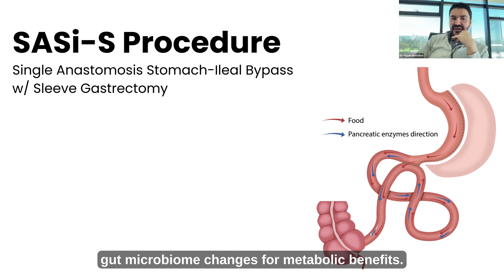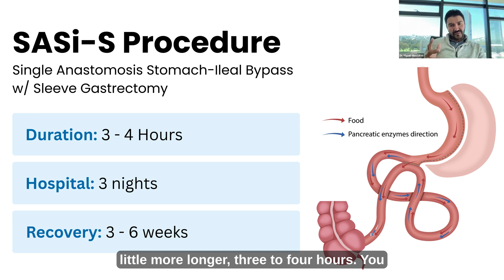What is SASi-S Bariatric Surgery?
The Single Anastomosis Stomach-Ileal Bypass with Sleeve Gastrectomy, or SASI-S, is an exciting advancement in bariatric and metabolic surgery. This innovative procedure combines the benefits of sleeve gastrectomy (VSG) and mini-gastric bypass (MGB)—two trusted weight loss surgeries.

SASI-S is also seen as a safer, modified alternative to SADI-S, offering similar results in weight loss and improvement of obesity-related conditions, but with a lower risk of complications and malnutrition.

If you're considering weight loss surgery and looking for an effective, low-risk option, SASI-S might be the perfect choice.